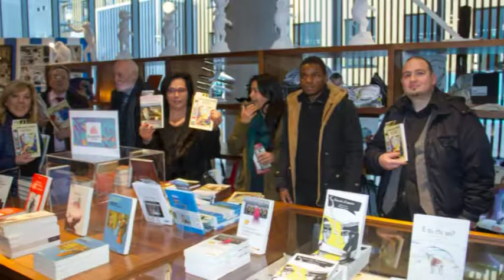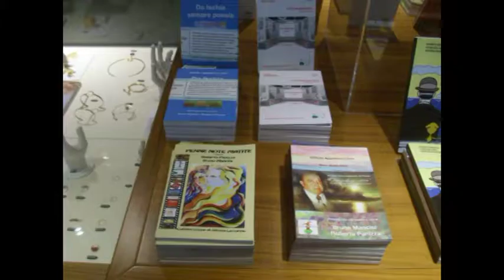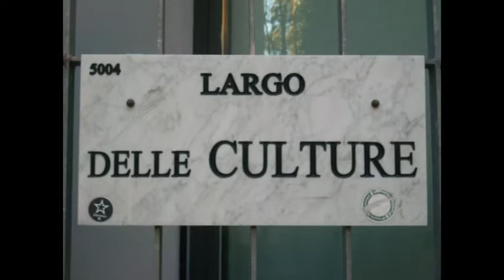Bookcity BCM17 MUDEC DILA Otto milioni Roberta Panizza Stefano Degli Abbati Eyes wide shut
Bookcity BCM17 MUDEC DILA Otto milioni Roberta Panizza Stefano Degli Abbati Cercando la rosa Eyes wide shut Video di carattere artistico, con contenuti d'interesse sociale e con presentazioni di personalità del mondo culturale. Video ufficiali degli eventi, delle informazioni e delle notizie proposti dall'Associazione culturale "Da Ischia L'Arte - DILA" Ischia